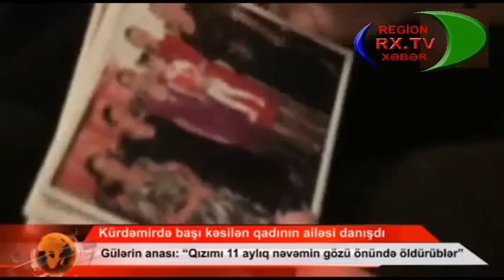KURDEMIR BASI KESILEN